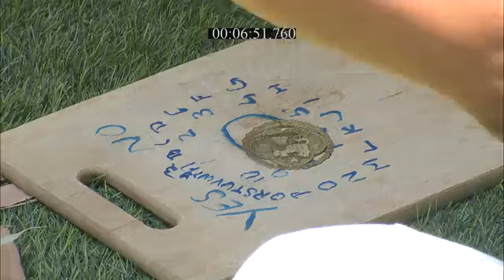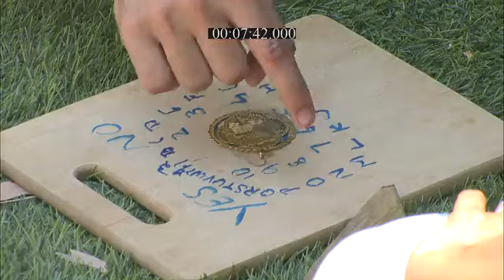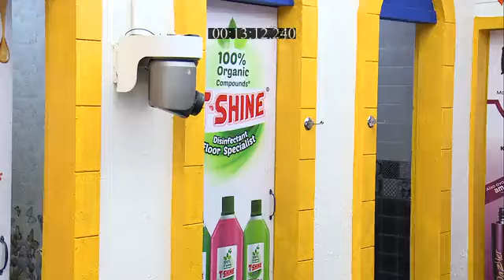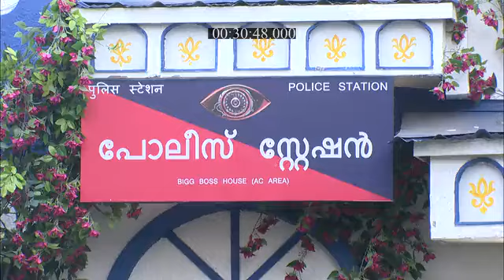Bigg_Boss_S3_E81_EPISODE_Reference_only.mp4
anti-piracy upload Bigg_Boss_S3_E81_EPISODE_Reference_only.mp4